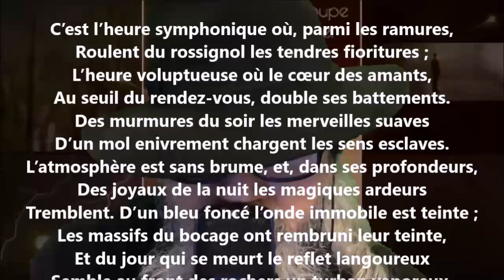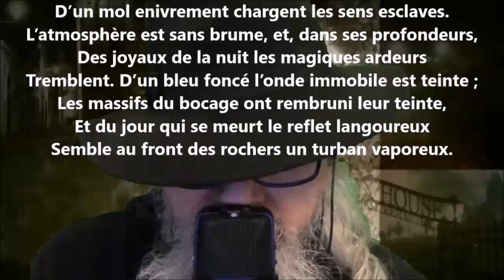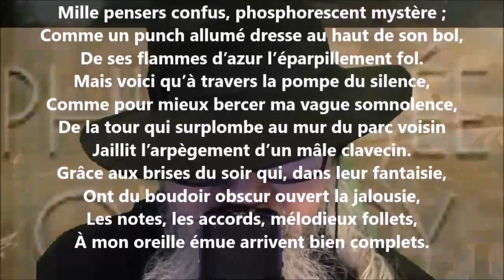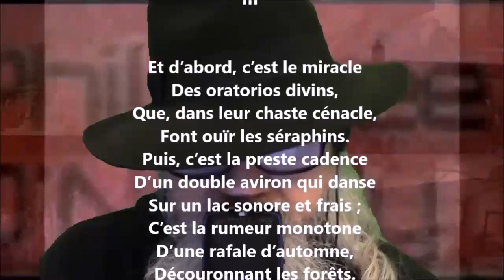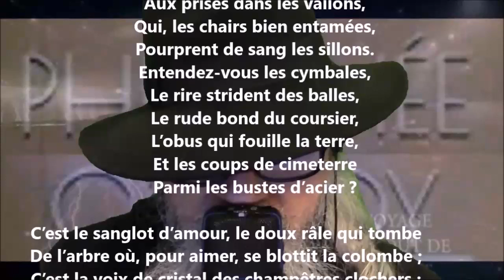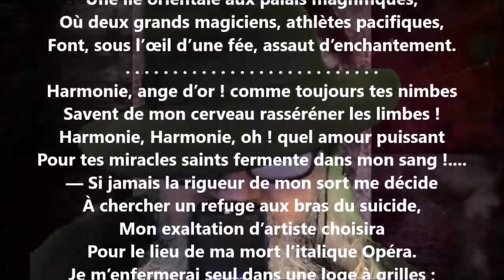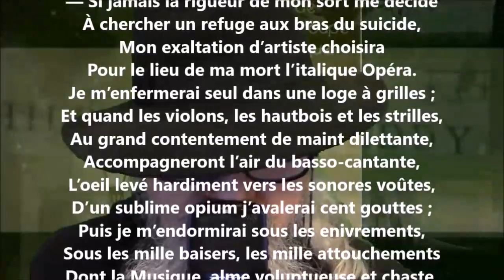Dandysme - Philothée O’Neddy lu par Yvon Jean